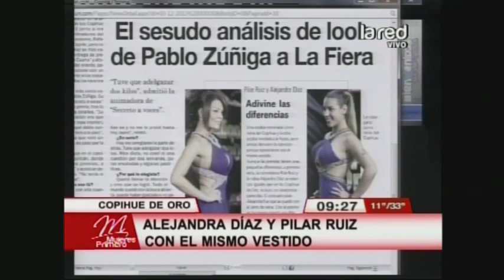Fred Redondo analiza el look de los famosos en el Copihue de Oro (parte 2)